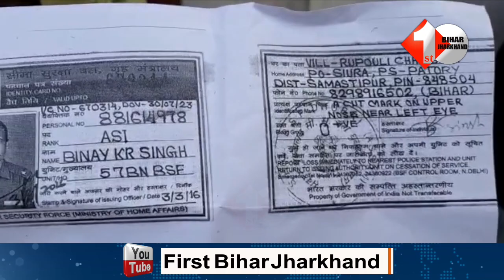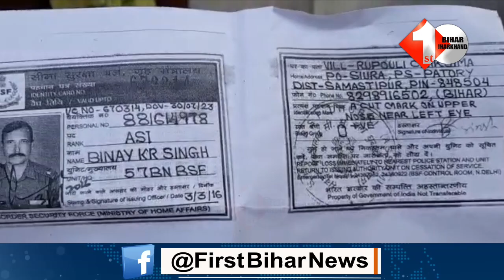Gopalganj के बाद अब samastipur में हुआ ये हाल,देखिये खबर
Other Trending Videos:

1. उपचुनाव के बाद लालू परिवार पर पोस्टर आया सामने, पटना में सुबह-सवेरे तेज-तेजस्वी का नया लुक देखिये
2. मुंबई ड्रग्स केस में बड़ी खबर: आर्यन खान को जेल भेजने वाले समीर वानखेड़े को जांच से हटाया गया